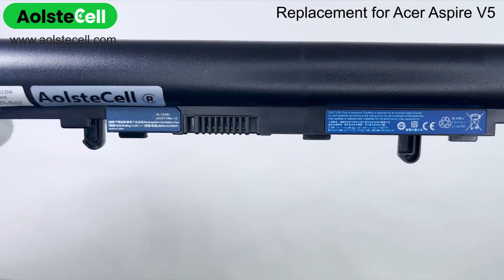Replacement battery for Acer Aspire V5 14.4V 2200mAh 4 cells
Item Specifications:
Voltage:  14.4V
Capacity: 2200mAh
Cells: 4 cells
Cell Type: Li-ion
Color: Black
Condition: Brand new, Replacement
Warranty: 30 days Refund. 1-year Warranty
Package Includes:1x Battery

💻 Compatibility List:
AL12A72
MS2360
AL12A32(4ICR17/65)
KT.00403.012
KT.00407.001
4ICR17/65
TZ41R1122
B053R015-0002
MS2361
Aspire V5
Aspire E1-470G-33212G50DNKK
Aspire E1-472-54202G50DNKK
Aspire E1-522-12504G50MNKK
Aspire E1-530G-21174G50MNKK
Aspire E1-532GAspire ES1-431-C2A0
Aspire ES1-431-C67K
Aspire ES1-431-C9Y6
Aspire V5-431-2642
Aspire V5-431P-4895
Aspire V5-531
Aspire V5-561P-7872
Aspire V5-571G-323B4G50MASS
NE57005U
NV570P11U